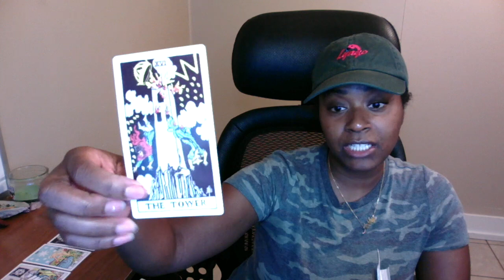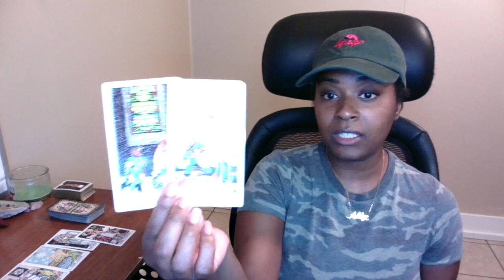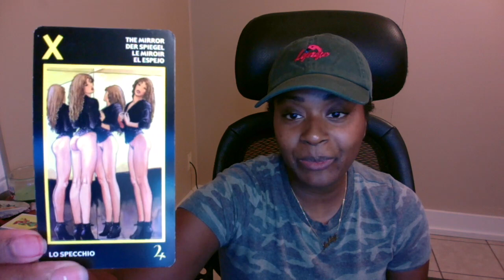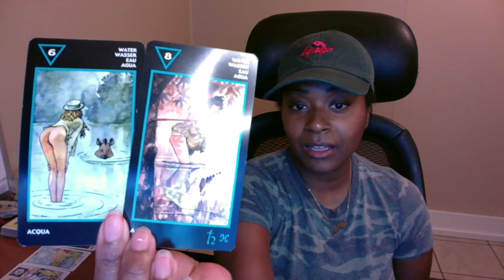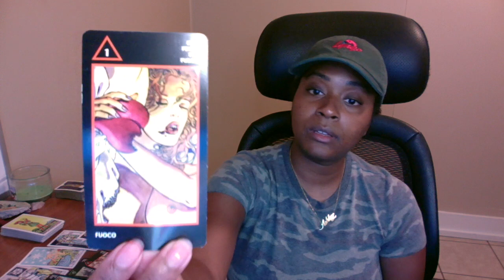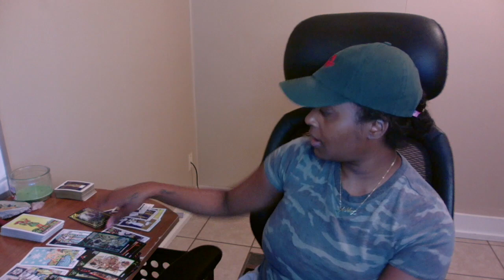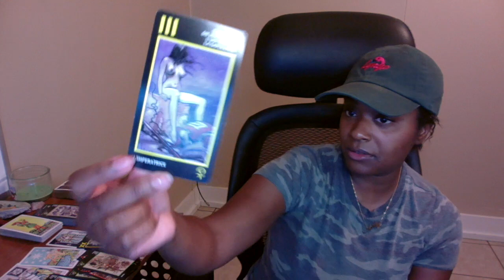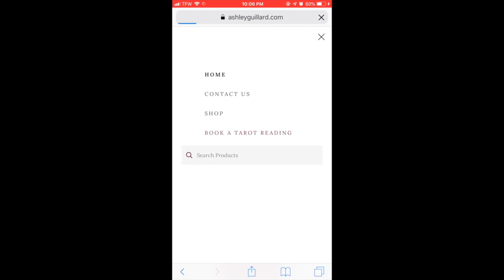DF Your Enemies Are At Your Footstool & Divine Masculine is there too Twinflame Reading Sep 23